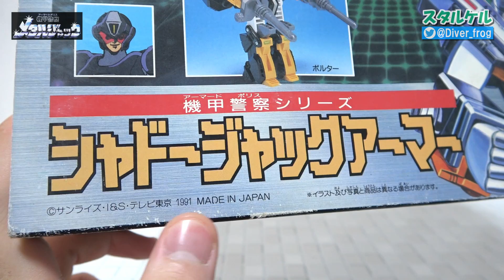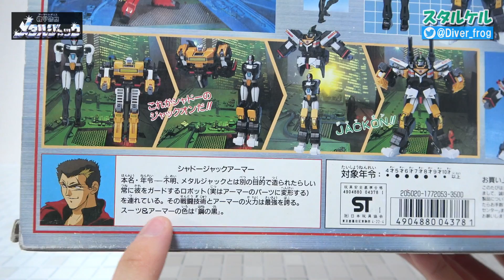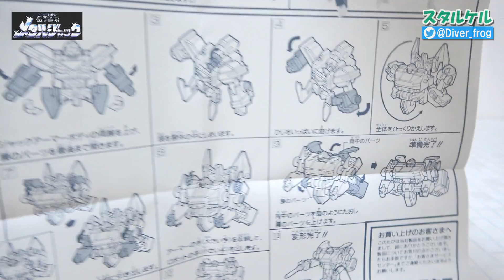【アーマーが装着合体！】シャドージャックアーマーに強化合体！【機甲警察（アーマードポリス）メタルジャック】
機甲警察（アーマードポリス）メタルジャックのシャドージャックアーマーのレビューです！

ストーリー
近未来の世界では、これまでにない殺人やテロや電脳犯罪など警察の想定範囲内の限界を超えていた。ある日、財前コンツェルンのパーティーに犯罪組織イドのクライムモビルが現れ、主賓の少年財前純を襲う。彼を救う為に重傷を負った警視庁刑事の神崎ケン、F1レーサーアグリ亮、プロレスラー豪田剛の行動に感服した警視庁の醍醐正尚は、瀕死の3人の勇気に報いるため、その体をサイボーグとして蘇生し、機甲警察メタルジャックの新たなボディと任務を与えた。

登場人物
神崎ケン/レッドジャック
CV：林延年
本作の主人公。明るくお調子者の警視庁捜査課の若手捜査官。

アグリ・亮/シルバージャック
CV：中村大樹
F1レーサーの青年。キザでプライドが高い性格で、他人に愛嬌を振りまくことを嫌っているが、親しくなった人間には微笑みを見せる、いわゆるツンデレタイプ。

豪田剛/ブルージャック
CV：山口健
精悍で筋肉質の青年。世界一を目指す覆面レスラー。リングネームはゴンザレス剛。